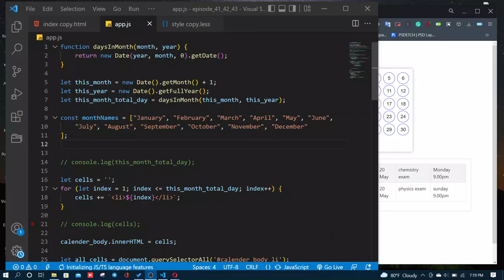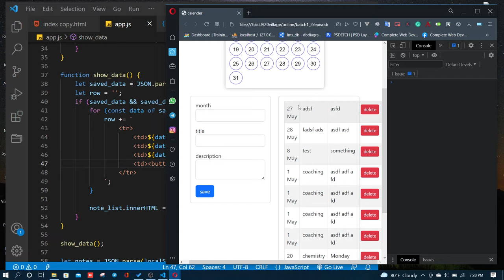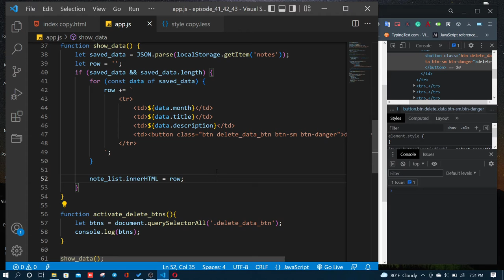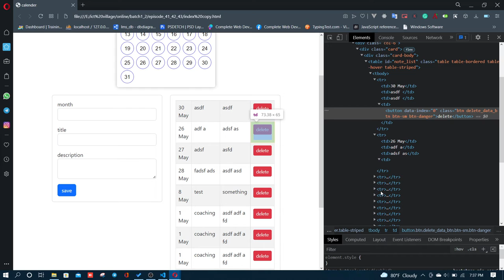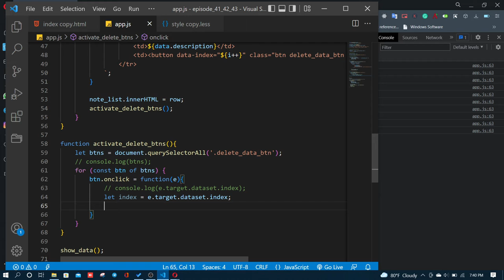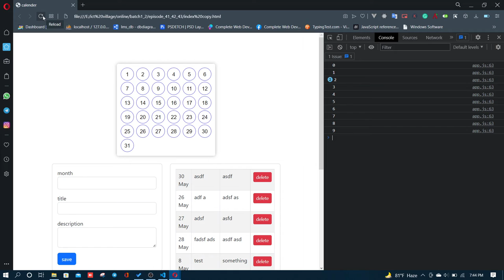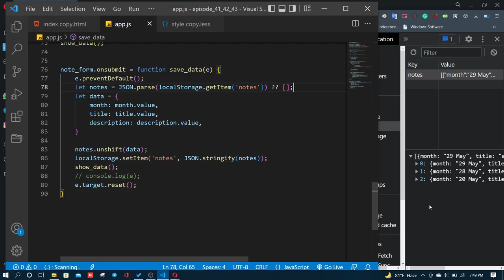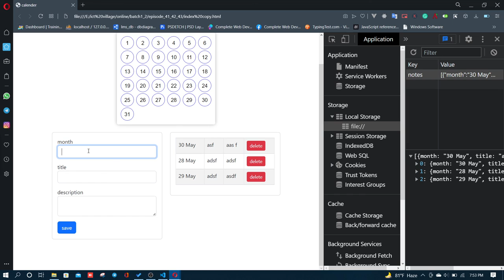interactive calendar part e delete